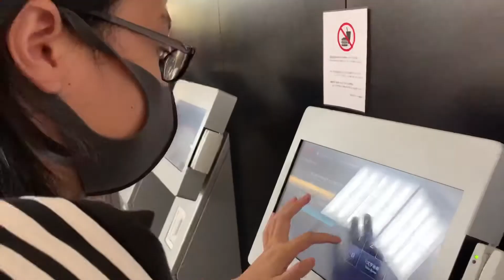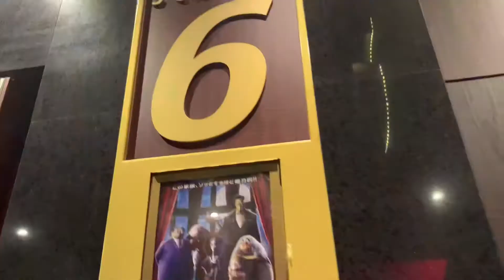New Normal|movie time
we have a ride from our japanese friend to see a movie “Adam’s Family “